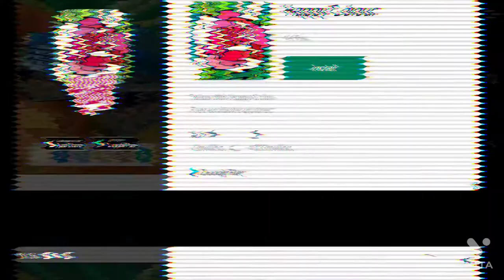common vs rare vs epic or better stumble guys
I got my first legendary skin 😀
song open it up